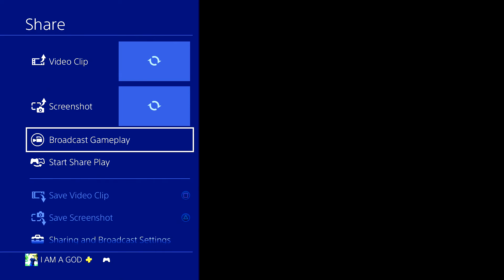I Can't Believe this Insane game!!!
hope you guys enjoy the video if you did please drop like and subscribe for more content and share it with our family and friends to help us grow and help us share the peace, love, and positivist in the world.